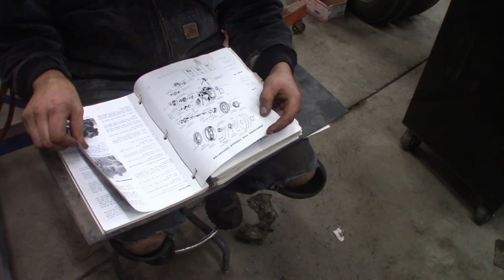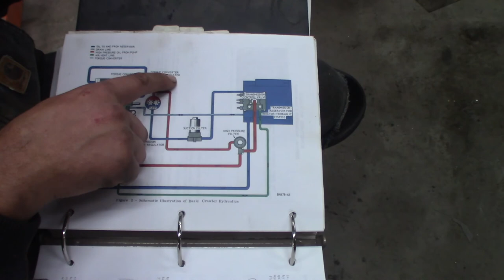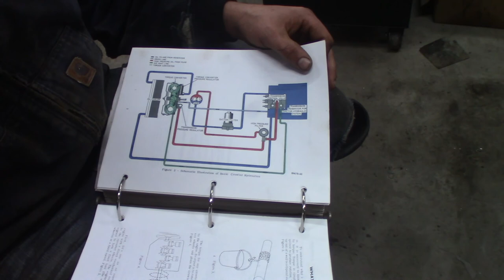Case 1150 Dozer, it moves..mostly. Time to put the tracks on.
We work outside on a Case 1150 bulldozer I've had on the back burner for way too long. We did have it running 3 years ago so now its overdue to get running again. I bought this machine with a blown up transmission. I then found a parts machine with a good transmission that we installed 3 years ago.
   We got it moving in the last video and now we wanna see if we can get the tracks installed. As we are working on the tracks it seems to get sluggish moving. Almost like a intermittent problem with the torque converter? Hope we can get to the bottom of that problem.